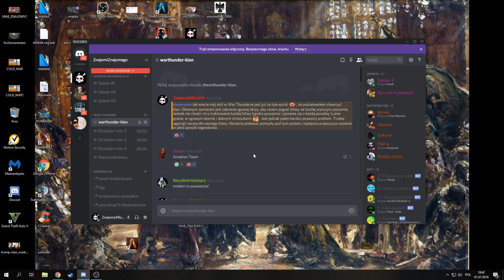Rekrutacja! Jak nazwać nasz klan w War Thudner! DAWAĆ POMYSŁY!!11!!!!one!!